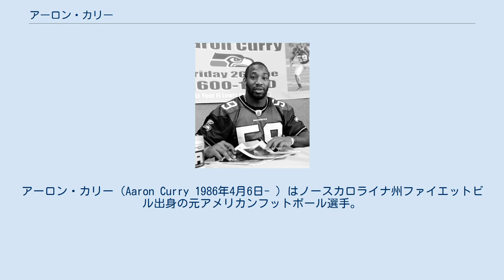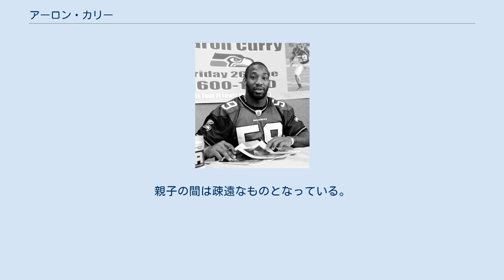アーロン・カリー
アーロン・カリー（Aaron Curry 1986年4月6日- ）はノースカロライナ州ファイエットビル出身の元アメリカンフットボール選手。
 高校時代はラインバッカー及びタイトエンドとしてプレーした。
大学に進学する際はRivals.com 、Scout.com のそれぞれから二つ星の評価しか受けていなかったが、ウェイクフォレスト大学、イーストカロライナ大学からリクルーティングを受けて、ウェイクフォレスト大学へ進学した。
ウェイクフォレストを選んだ理由は自宅から2時間の距離にあったこともあるが、自分に対して奨学金のオファーをしなかった、ノースカロライナ大学、デューク大学、ノースカロライナ州立大学などアトランティック・コースト・カンファレンスの大学へのリベンジだとカリーは語った。
 1年次の2005年は10試合の先発出場を含み11試合に出場し、チーム5位の39タックルをあげて、スポーティングニュースよりフレッシュマンのオールアメリカンセカンドチーム及びカンファレンスのフレッシュマンオールチームに選ばれた。
2年次の2006年にはアウトサイドラインバッカーとして全14試合に先発出場し、チーム2位の83タックルをあげた。
3年次の2007年にはカレッジフットボールのラインバッカーとしてはシーズンタイ記録となる3インターセプトリターンタッチダウンをあげた。
またこの年インターセプトリターンで226ヤードの大学新記録を樹立した。
またチーム2位の99タックルをあげてカンファレンスのセカンドチームに選ばれた。
彼は2008年のドラフトにアーリーエントリーすることも検討したが大学に残った。
4年次は105タックル（16ロスタックル）をあげてバトカス賞を受賞、ESPN、プロフットボール・ウィークリー、スポーツ・イラストレイテッドからオールアメリカンに選ばれている。
 2009年のNFLドラフトでその年のドラフト候補中、最も優れたラインバッカーと広く考えられていた彼は全体1位指名もあるのではと予想された。
ESPNのメル・キッパー・ジュニアは彼をキース・バラックと比較した。
 ドラフト当日、シアトル・シーホークスから全体4位で指名された。
これは2000年のドラフトでラヴァー・アーリントンがワシントン・レッドスキンズから全体2位で指名されて以来最も高順位であった。
 契約は難航し、トレーニングキャンプが始まった後の8月9日、6年6000万ドル（3400万ドルの保障）でシーホークスと契約を結んだ。
3400万ドルの保障は、QB以外のポジションの選手としては史上最高額であった。
 先発ストロングサイドラインバッカーとなった彼はセントルイス・ラムズとのデビュー戦で4タックルをあげた。
また第3週のシカゴ・ベアーズ戦ではジェイ・カトラーからプロ初サックをあげている。
 2011年、序盤プレーに精彩を欠いたため控えに降格され、トレード要員となった。
 2011年10月、2012年のドラフト7巡指名権及び2013年のドラフト指名権と引き換えにオークランド・レイダースにトレードされた彼は先発ウィークサイドラインバッカーとして起用されることとなった。
この年先発9試合を含む11試合に出場し、46タックル、2ファンブルリカバーをあげた。
 2012年、ひざの負傷によりトレーニングキャンプを全休、開幕からPUPリスト入りした。
その後、アクティブロースターに入ったが、11月16日のボルチモア・レイブンズ戦で23,625ドルの罰金を課され、11月20日、レイダースからカットされた。
 2013年5月10日、ニューヨーク・ジャイアンツと契約を結んだ。
8月25日、ロースターを75人に減らす段階でジャイアンツから解雇され、8月28日、引退を表明した。
 父親はデトロイト・ライオンズ、ボルチモア・コルツでプレーしたレジー・ピンクニー。
親子の間は疎遠なものとなっている。
 現在彼は妻、息子とワシントン州ベルビューで暮らしている。